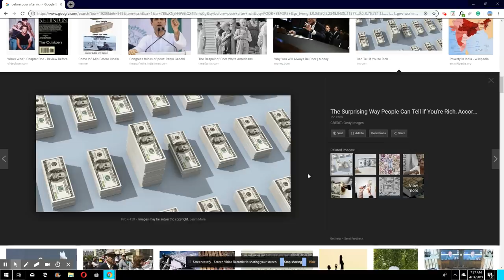TOUT HAITIEN TA DWE TANDE MESAJ SA, LAVI SA SE YON BOUL